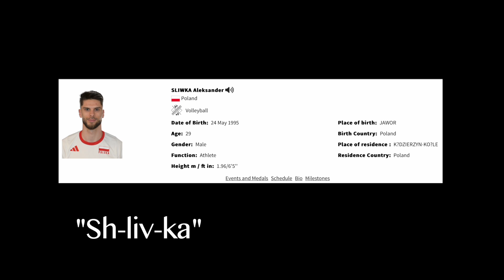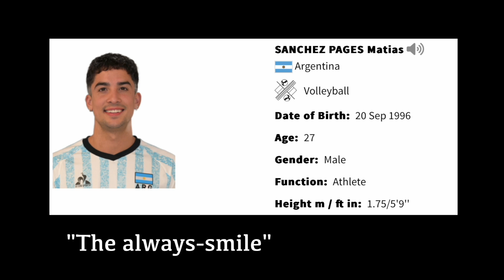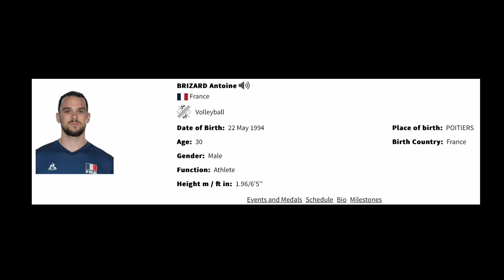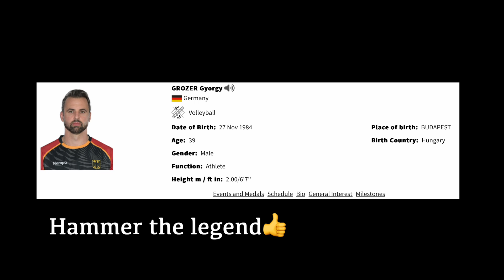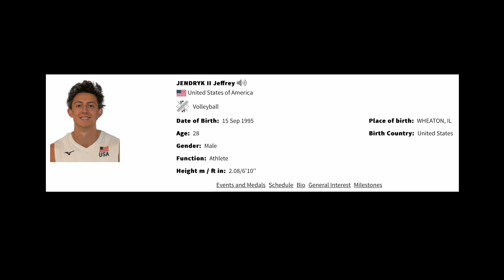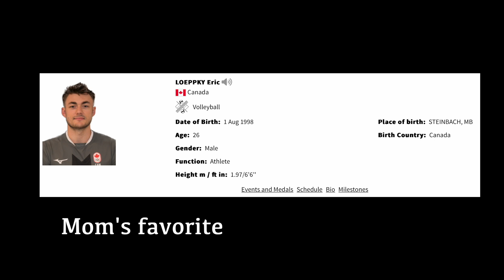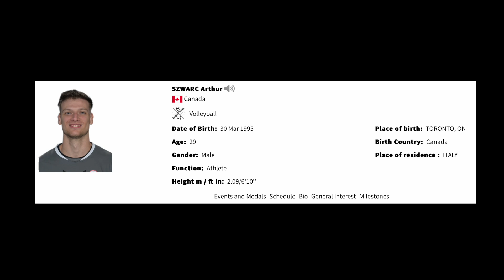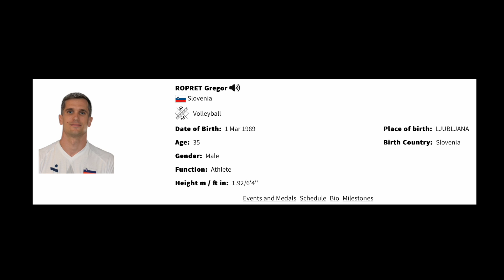Men's Volleyball Players read their names - Olympic Edition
0:00 Intro
0:03 🇵🇱 Poland
0:58 🇦🇷 Argentina
2:09 🇮🇹 Italy
3:16 🇫🇷 France
4:29 🇩🇪 Germany
5:25 🇺🇸 USA
6:23 🇨🇦 Canada
7:31 🇸🇮 Slovenia
8:30 🇯🇵 Japan

Get a $20 Cash Bonus when you sign up for an EQbank account and deposit $100 using this